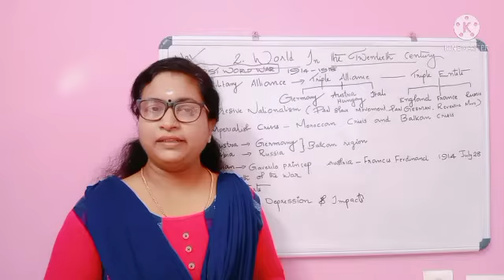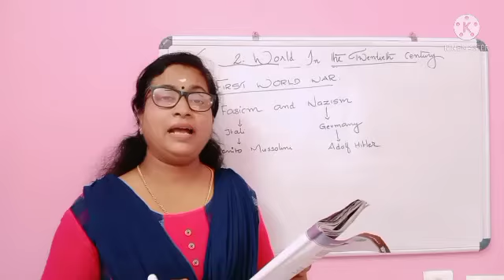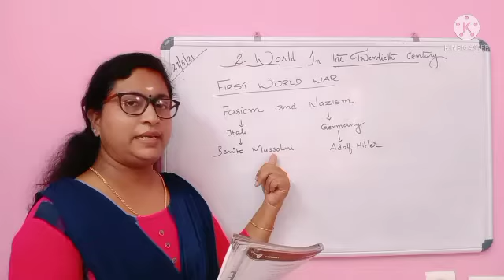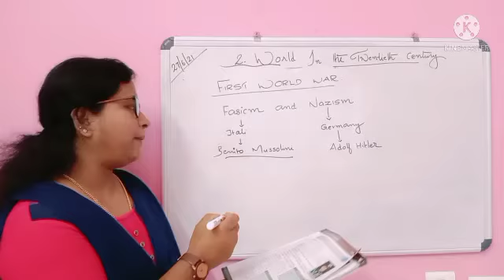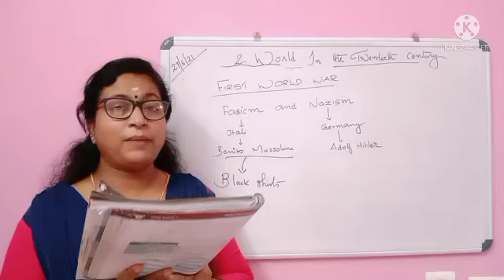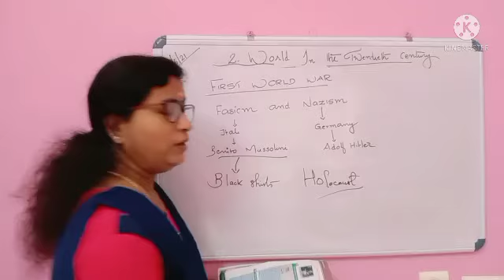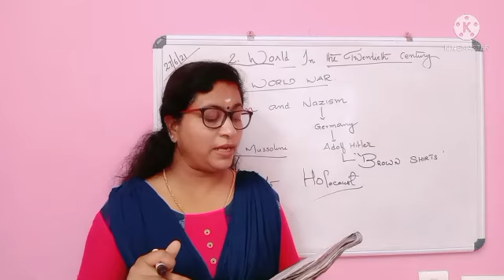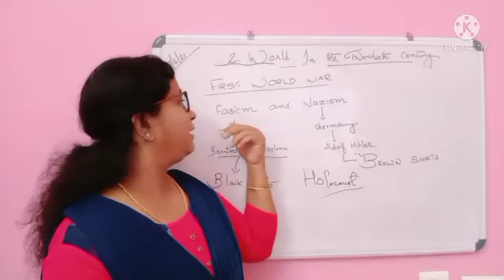SCERT Social Science| History| Class 10| Chapter-2| World in the twentieth century (class-4)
S.S.L.C History SCERT chapter 2
World in the twentieth century
English medium..
(class -4)